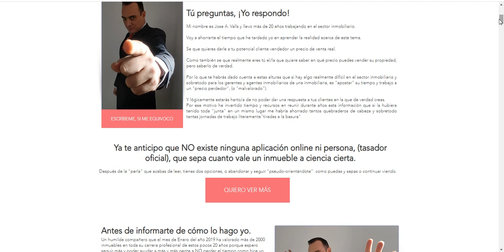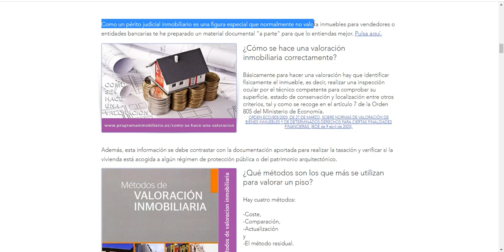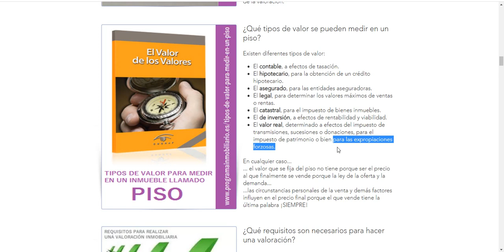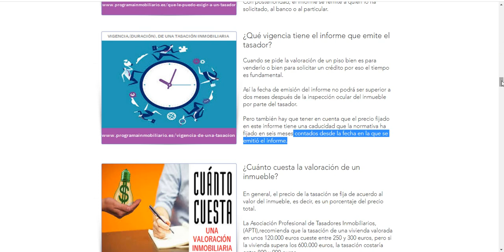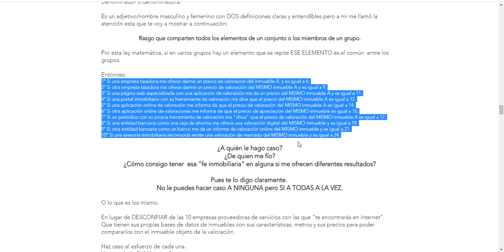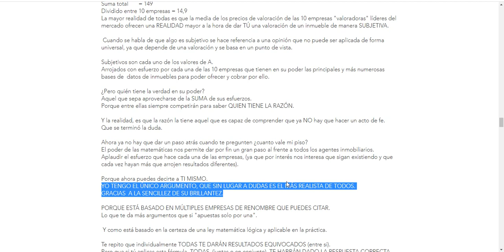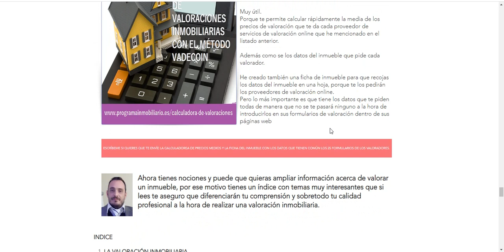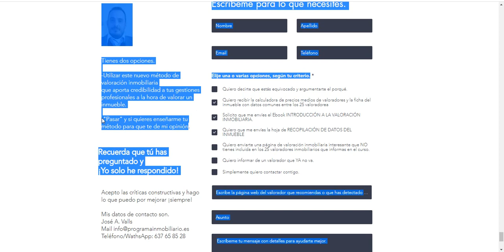💲¿Cómo valorar un inmueble? 📖 | Curso de valoración de inmuebles!.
¿Quieres aprender a valorar un inmueble?

Tú preguntas, ¡Yo respondo!
Mi nombre es Jose A. Valls y llevo más de 20 años en el sector inmobiliario.
Mi WhatsApp es 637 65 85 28

Voy a ahorrarte el tiempo que he tardado en aprender la realidad acerca de valorar inmuebles.
Como también se que realmente eres tú el/la que quiere saber en qué precio puedes vender su propiedad, pero saberlo de verdad.
Por lo que te habrás dado cuenta a estas alturas que si hay algo realmente difícil en el sector inmobiliario y sobretodo para los gerentes y agentes inmobiliarios de una inmobiliaria, es "apostar" su tiempo y trabajo a un "precio perdedor", (o "malvalorado").
Y lógicamente estarás harto/a de no poder dar una respuesta a tus clientes en la que de verdad creas.
Por ese motivo he invertido tiempo y recursos en reunir durante años esta información que si la hubiera tenido toda "junta" en un mismo lugar me habría ahorrado tantos quebraderos de cabeza y sobretodo tantas jornadas de trabajo literalmente"tiradas a la basura"

Ya te anticipo que NO existe ninguna aplicación online ni persona, (tasador oficial), que sepa cuanto vale un inmueble a ciencia cierta.
Después de la "perla" que acabas de leer, tienes dos opciones, o abandonar y seguir "pseudo-orientándote"  como puedas y sepas o continuar viendo.

Antes de informarte de cómo lo hago yo.
Un humilde compañero que el mes de Enero del año 2019 ha valorado más de 2000 inmuebles en toda su carrera profesional de estos pocos 20 años porque espero seguir más y poder ayudar a más y más gente a NO perder el tiempo como hice yo.
Es lógico que tengas preguntas relacionadas con la valoración de inmuebles, con valorar viviendas y sobretodo con tener un método fiable del que puedas estar seguro/a de lo que argumentas cuando hablas con un propietario que quiere vender su propiedad y te pregunta:
¿Cuanto vale mi casa?
¿Por cuento puedo vender mi vivienda?
¿Cuanto puedo pedir por mi piso?
¿Puedes darme un precio para vender mi casa?
valorar inmuebles,
valoracion de inmuebles,
curso de valoración de inmuebles,
tasador de inmuebles,
tasacion de inmuebles,
curso de tasador de inmueble,
curso de tasacion,
tasar inmueble online,
tasar inmueble,
tasar inmueble gratis,
tasaciones inmobiliarias,
tasador inmobiliario,
metodo vadecoin,
metodo de valoracion vadecoin,
aprender a tasar inmuebles,
como valorar mi piso,
como valorar una vivienda

¿Qué es una valoración de una vivienda?

No es lo mismo que una tasación.
Valorar adecuadamente tu casa para ponerla en venta o pedir un préstamo es una tarea que se debe realizar bien para obtener beneficios o ahorrar pagos.
Descubre en este manual los métodos empleados, los requisitos necesarios y los factores que pueden influir en la tasación del inmueble.

¿Qué es una tasación?
La tasación es la valoración de un objeto para determinar su precio.
Cuando se trata de una valoración hipotecaria se utiliza para saber el valor del inmueble que se utiliza como aval o garantía de un préstamo hipotecario.
También es necesaria cuando se quiere vender un piso para saber qué precio se puede pedir, aunque no tiene necesariamente que coincidir el precio de tasación con el de venta.

¿Quién es el encargado de realizar una tasación?
La valoración es realizada por tasadores pertenecientes a una sociedad de tasación aceptada por el Banco de España
Y estas personas  deben tener el título de arquitecto o aparejador.
Por lo que NO sirve una "tasación hecha por un comercial inmobiliario" (Salvo que también sea tasador profesional).

¿Y qué es una peritación judicial inmobiliaria?

Es la valoración que hace una persona con el título de perito judicial inmobiliario.
Porque ha adquirido mediante una formación oficial los conocimientos suficientes para emitir dictámenes en materia de inmuebles, valoración inmobiliaria, siniestros en edificios, etc.
Una tasación judicial es la valoración de un objeto, ya sea una obra de arte, una joya, una vivienda o una empresa.
Y se utiliza habitualmente por los jueces para pedir la valoración de un inmueble que se tiene "que repartir" entre un matrimonio que se disuelve (se separa).
O por un notario cuando quiere darle un valor a un inmueble para ·repartirlo" entre sus herederos.
Como un périto judicial inmobiliario es una figura especial que normalmente no valora inmuebles para vendedores o entidades bancarias te he preparado un material documental "a parte" para que lo entiendas mejor.

¿Cómo se hace una valoración inmobiliaria correctamente?

​Básicamente para hacer una valoración hay que identificar físicamente el inmueble, es decir, realizar una inspección ocular por el técnico competente para comprobar su superficie, estado de conservación y localización entre otros criterios, tal y como se recoge en el Ministerio de Economía.